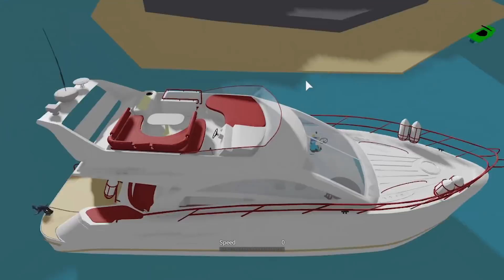PANDU GAMING BELI PULAU PRIBADI UNTUK MEMBUAT WATERPARK TERBESAR DIDUNIA ADA KAPAL PESIAR!! ROBLOX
PANDU GAMING

VIDEO SEBELUMNYA:
GILA SEMUA TITAN BERKUMPUL!!! KITA BERHASIL MEMBUKA SEGEL TITAN EREN LEVEL MAX DI ROBLOX!!!